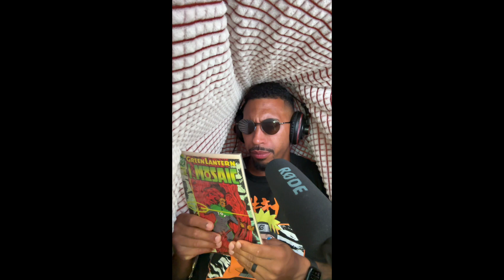VO Practice Character Edition Rd 2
Voice Over Character Practice Rd. 2

Who’s your favorite Character? None of em?

Elmer
Demon
Big mamma Edith
Young Stephen
Frank
Liam the VO artist
Terrence and his pigeon
Clark from SHT Happens News
Jeffrey from SHT Happens News
Camera man
Automated Message

I was so focused on the damn voices I forgot the video; so just focus on the voices not the video. It was a lesson in performance because I realized what I originally voiced couldn’t be duplicated.

You in your truest form in any moment cannot be duplicated.